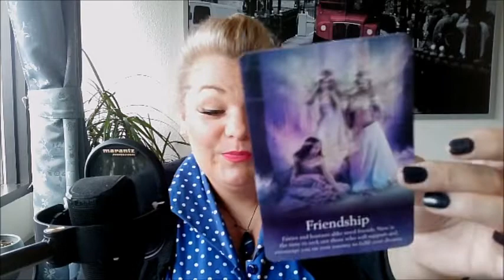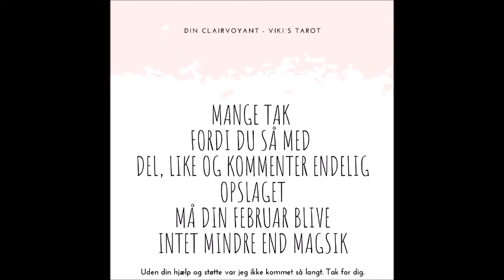Løve februar 2020 Du får hjælp ude fra og samtaler åbner nye døre for dig.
Her vil jeg hver måned vise dig hvordan jeg arbejder med tarot. Ønsker du en læsning med beskeder kun til dig, kræver det en privatlæsning.

Tøv ikke med at dele, like eller at kommenterer videoerne.

Kort brugt i denne video er:
Livets Visdom oraclekort – Gaye Guthrie

Viki Birkekær